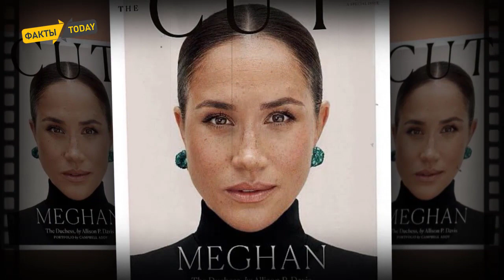Какими были отношения королевы Елизаветы II с премьер-министрами Великобритании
Поскольку 6 сентября ЛИЗ ТРАСС выйдет из шотландского замка Балморал новым премьер-министром — 15-м за всю «карьеру» Елизаветы II на троне, то накануне многие британские таблоиды решили вспомнить, какими были отношения королевы с некоторыми её предшественниками. Премьер-министр послевоенного времени казался молодой принцессе Елизавете «слишком грозным», поскольку был опытным политиком. ЧЕРЧИЛЛЬ был старше её на 51 год, а потому одновременно периодически она видела в нём второго отца. Когда он вышел на пенсию, королева передала ему рукописное письмо, в котором призналась, что «никто и никогда не заменит ей первого в её правлении премьер-министра, чьим мудрым советам она всегда будет благодарна. Ради его похорон она даже нарушила строгий монарший протокол, прибыв на церемонию прощания с ним первой, а не последней». С ним королева также была близка, хотя и меньше, чем с Черчиллем — еженедельные визиты Идена она использовала, чтобы больше узнать о кризисе Суэцкого канала и романе её сестры, ПРИНЦЕССЫ МАРГАРЕТ С РАЗВЕДЁННЫМ КАПИТАНОМ ПИТЕРОМ ТАУНСЕНДОМ, бывшим конюшим её отца. Энтони стал первым человеком на этой должности, который стал делиться с Елизаветой II важными государственными документами: однажды, приводя Идена в пример, она стала требовать того же от Маргарет Тэтчер. Обе были женщинами-лидерами в традиционно мужских сферах деятельности, а также жёнами и матерями с консервативными ценностями — казалось, их отношения должны были сложиться идеально, но что-то пошло не так. Маргарет считали занудой в то время, как ЕЛИЗАВЕТА II ВСЕГДА ОТЛИЧАЛАСЬ ОСТРОУМИЕМ. Одной из основных причин для трений было то, что королевская семья фактически посмеялась над Тэтчер, когда та приехала в Балморал в парадной одежде, а не в резиновых сапогах и макинтоше, хотя в Шотландии часто идёт дождь. Подобным приглашением в гости королева проверяла каждого нового премьер-министра на способность найти с ней общий язык — и МАРГАРЕТ ЯВНО В ЭТОМ НЕ ПРЕУСПЕЛА. Отношения, которые изначально были тёплыми, испортились в одночасье, когда Тони Блэр стал называть ЛЕДИ ДИ «народной принцессой». А затем и вовсе зачем-то разоткровенничался с прессой о том, что именно он вынудил королеву сделать заявление после её смерти, сообщив журналистам, что «он взял на себя смелость спасти репутацию монархии». Если добавить к этому нежелание жены Блэра делать РЕВЕРАНСЫ ПРИ ВСТРЕЧЕ С ЕЛИЗАВЕТОЙ II и его признание в личных мемуарах, что он «ненавидел Балморал всей душой», то станет ясно, почему близкой дружбы с монархом всё-таки не сложилось.